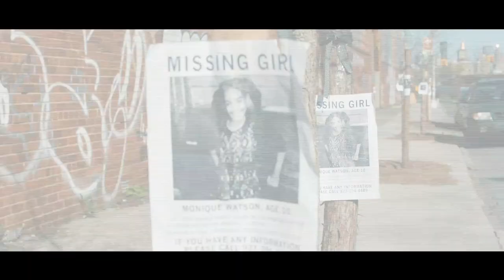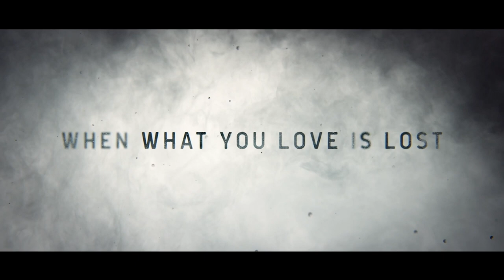'Still Here' Trailer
A journalist (Johnny Whitworth) tries to help a father (Maurice McRae) find his missing daughter, but faces trouble from the community, police, and his own newspaper.

Also stars Zazie Beetz, Afton Williamson, and Larry Pine.

'Still Here' releases in theaters on August 28 and VOD on September 4, 2020.